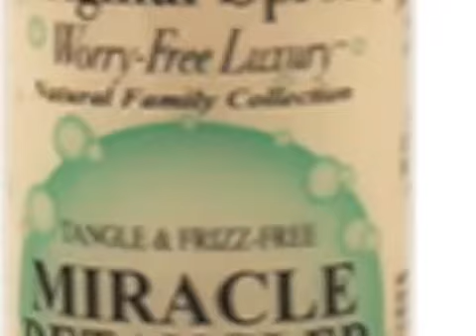203 Styling Mixed Race Curly Kids Hair with Original Sprout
"Styling Mixed Race Curly Kids Hair with Original Sprout"

Comment:  This is a family short from Britain that focuses on the daughter's, Georgia's, multiethnic hair.  After the far's initial interview, it continues with the mor preparing Georgia's hair into plaits.  The family shows the intimate process of caring for the hair of multiethnic toddler girls.